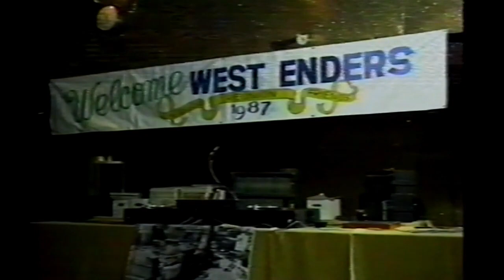Urban Renewal: Frank Levine, George Leary, and Joe Caruso (AV0001 WEVN M 003 S003)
Guest:
Joe Lo Piccolo

Topic:
West End Primer
Urban renewal Project
West End Historical Committee
Oral Histories Introduction